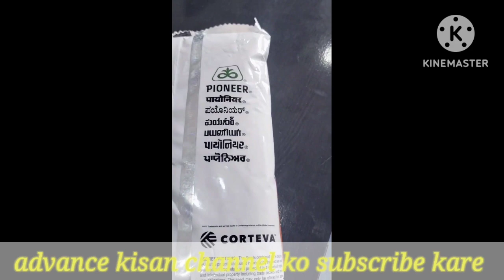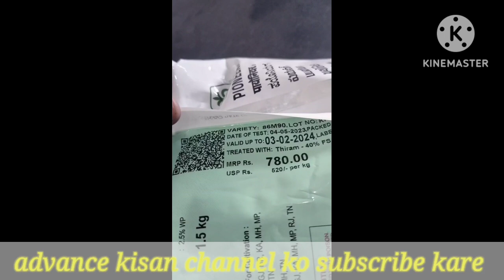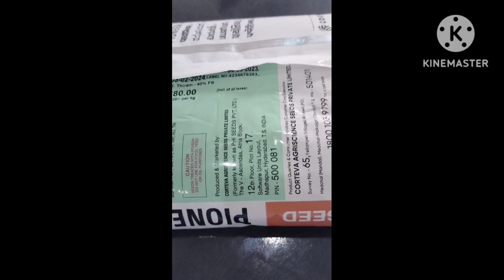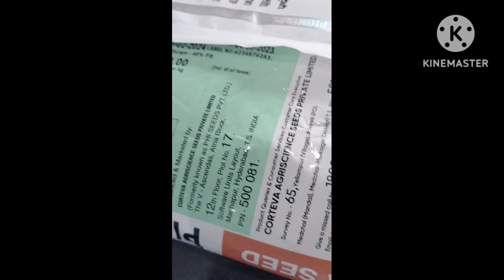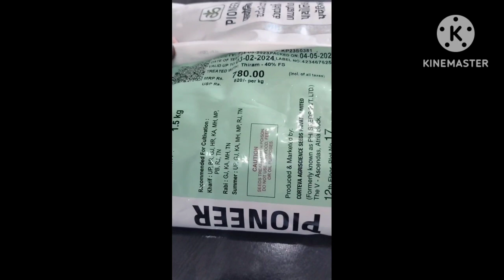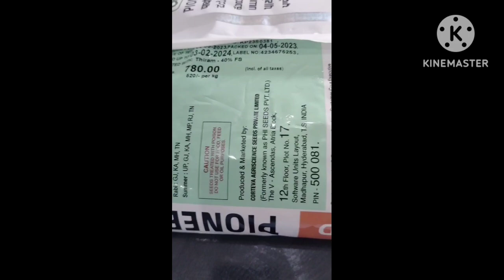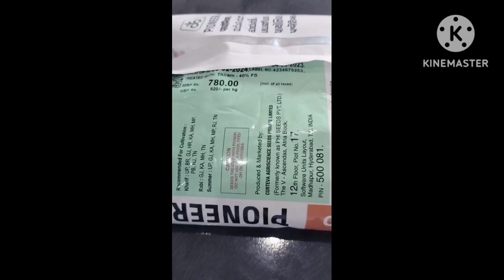पायनियर बाजरे की पहचान||असली और नकली बाजरे की पहचान|| asli bajre ki pehchan kese kare